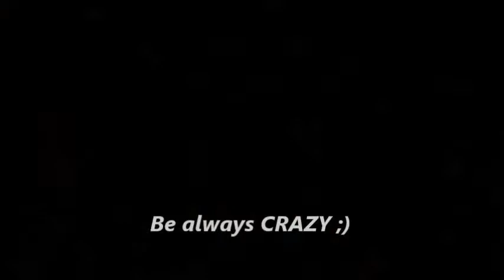Helwan uni _ Applied arts _ Photography ,Tv and cinema department _ (2014-2015)